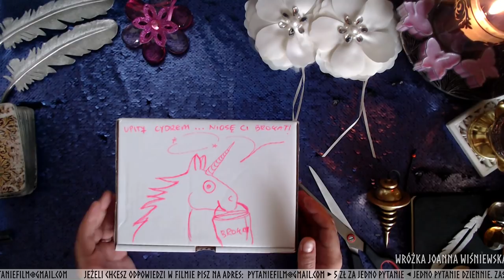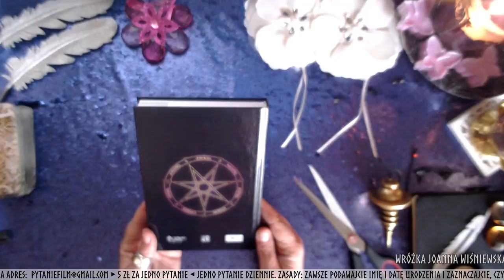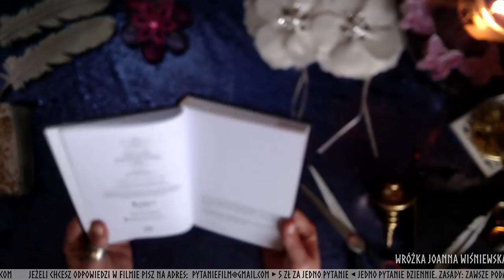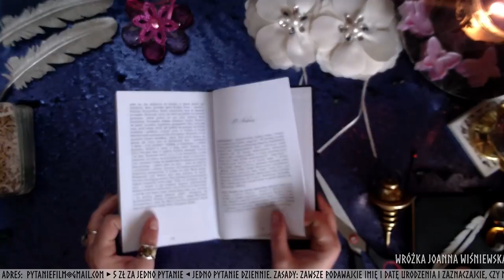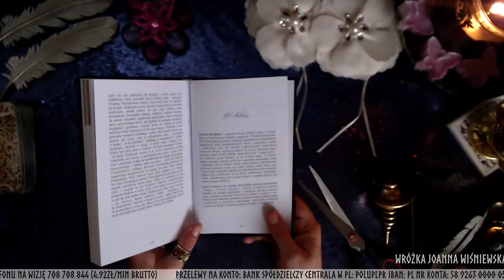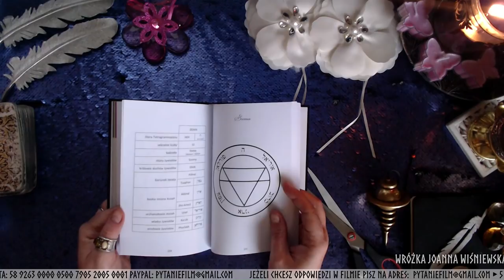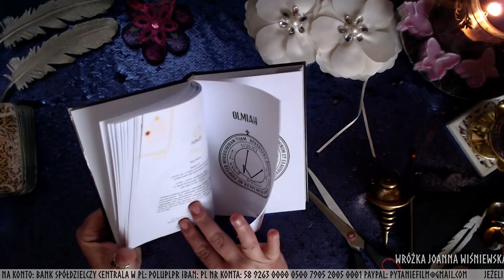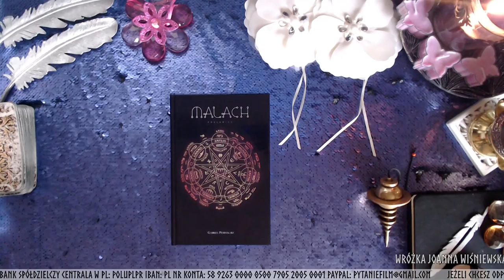Malach Gabriel Piernikarz Openbox i pierwsze wrażenie